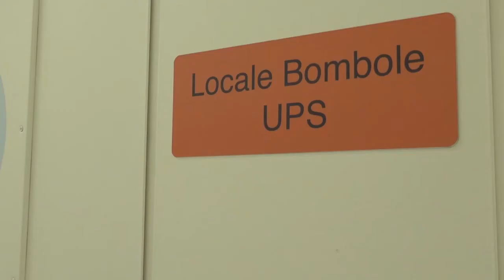Lepida espande la rete dei data center, a Ferrara si viaggia a 100 giga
Taglio del nastro per la terza infrastruttura regionale ultraperformante. L’Emilia Romagna si candida a diventare Polo Strategico Nazionale. Ecco i momenti salienti dell’inaugurazione